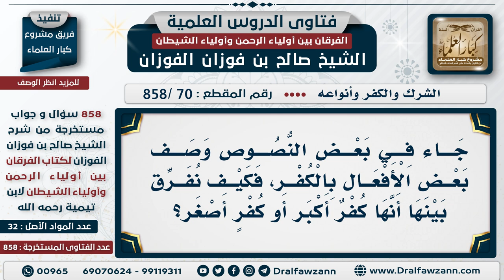[70 -858] النصوص التي وصفت بعض الأفعال بالكفر؛ كيف نفرق بينها أنها كفر أكبر أو كفر أصغر؟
-"السؤال: جاء في بعض النصوص وصف بعض الأفعال بالكفر، فكيف نفرق بينها أنها كفر أكبر أو كفر أصغر؟
الجَوَابُ: ما جاء وصفه بالكفر ودلت نصوص أخرى على أنه لا يخرج من الملة فهو كفرٌ أصغر ما جاء وصفه بالكفر ودلت نصوصٌ أخرى على أن فاعل هذا الشيء لا يخرج من الملة فهو كفرٌ أصغر، خذ مثلاً قتل النفس بغير حق، قال -ﷺ-[لا ترجعوا بعدي كفاراً يضرب بعضكم رقاب بعض]، فوصف هذا بالكفر، بينما في الآية الأخرى في الآية {وَإِنْ طَائِفَتَانِ مِنَ الْمُؤْمِنِينَ اقْتَتَلُوا} ، شف من المؤمنين اقتتلوا، دل على أن القاتل لا يخرج من الإيمان، {وَإِنْ طَائِفَتَانِ مِنَ الْمُؤْمِنِينَ اقْتَتَلُوا فَأَصْلِحُوا بَيْنَهُمَا} [الحجرات: 9]، إلى قوله {إنما المؤمنون إخوة}، سماهم إخوة مع أنهم يقتتلون، فدل هذا على أنه كفرٌ أصغر، وليس كفراً يخرج من الملة، هذا فارق، الفارق الثاني قالوا إذا عُرِّفَ الكفر بالألف واللام فهو الكفر الأكبر، وإن جاء نكرة فإنه يكون من الكفر أصغر.

للاشتراك في قناة الشيخ صالح الفوزان

للاستفسار والإقتراحات والدعم
رئيس الفريق
لمشروع كبار العلماء